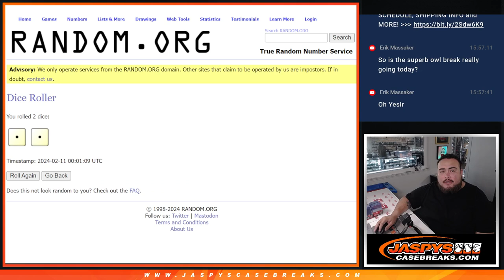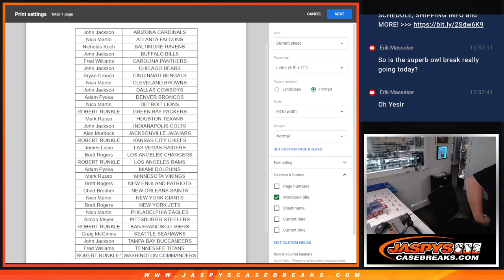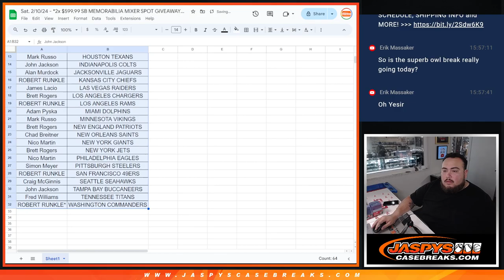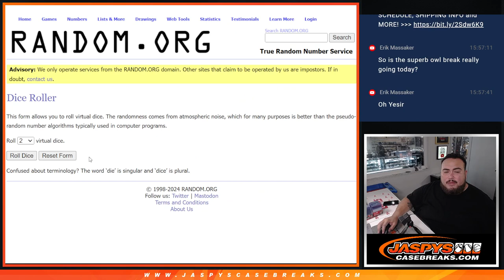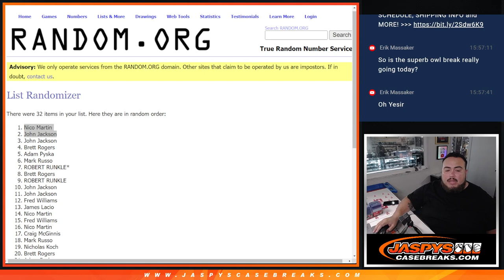Sat. 2/10/24 - *2x $599.99 SB MEMORABILIA MIXER SPOT GIVEAWAY* 2023 Prizm FB 1x Fat Pack #7 *RT*